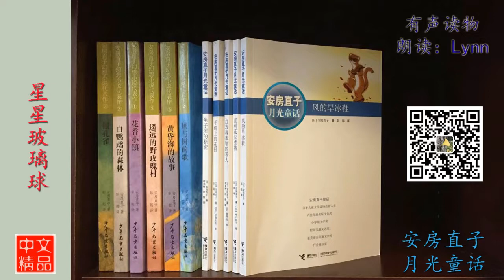星星玻璃球 安房直子 童话故事 有声读物 Chinese Audio Book